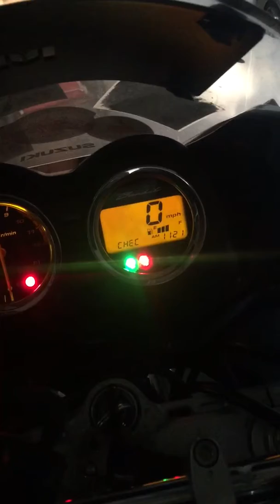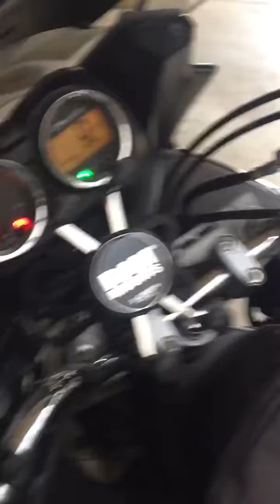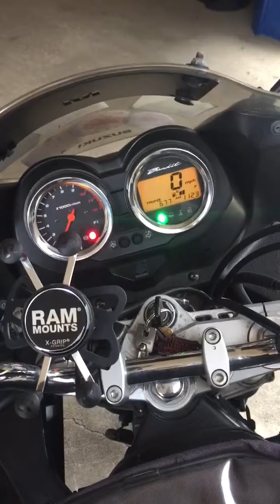2008 Suzuki Bandit 1250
2008 Suzuki Bandit 1250 for sale